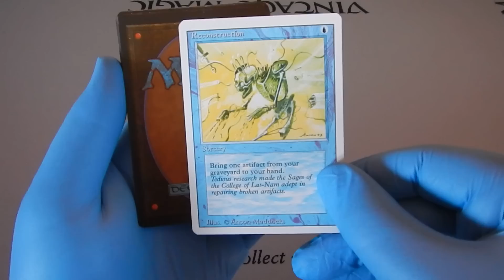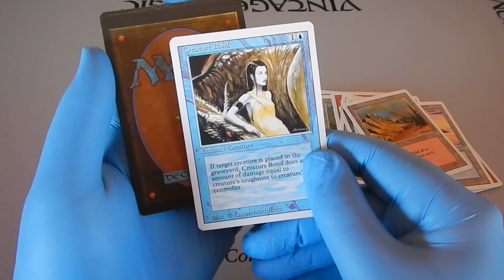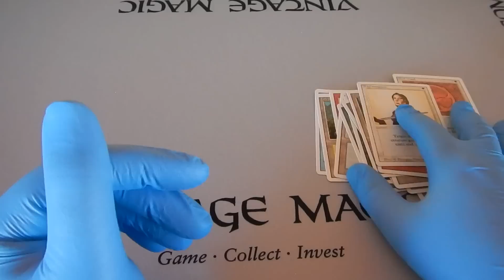Revised Booster MTG Magic the Gathering opened for you to Enjoy!